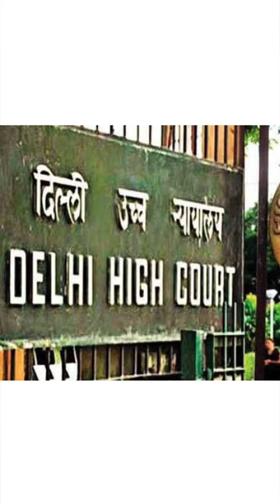Delhi HC's Shocking Decision: Shaji Prabhakaran's Termination Stayed | Breaking News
Delhi High Court on Friday put a stay on the termination of Shaji Prabhakaran as the Secretary General of the All India Football Federation (AIFF).

Shaji Prabhakaran had taken the matter to the high court, asserting that his removal by the AIFF President was illegitimate and that only the Executive Committee had the authority to terminate his services.

In the interim, M. Satyanarayan, the AIFF deputy secretary, has been appointed as the acting secretary general until a permanent replacement is determined.

The legal proceedings add a layer of complexity to the situation, making it a focal point for those closely following the developments within the AIFF.